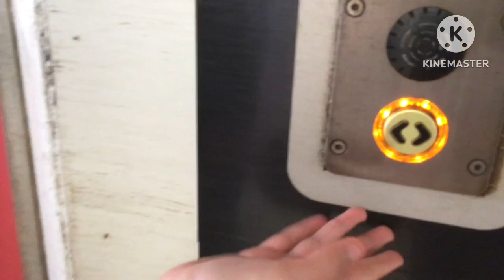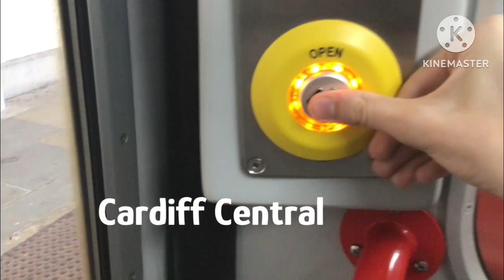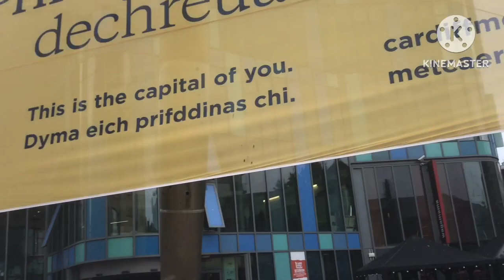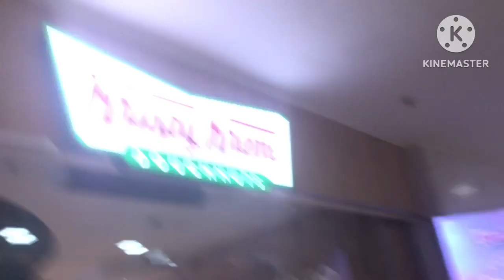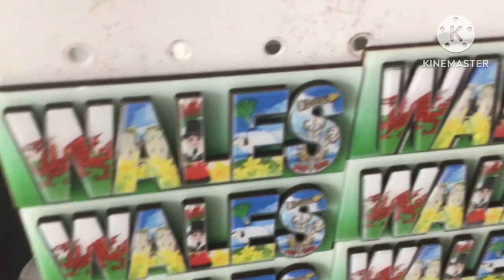A First time train ride to Cardiff 🏴󠁧󠁢󠁷󠁬󠁳󠁿 | VLOG #116 | 28/07/23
Was looking forward to be doing this vlog. As today we take you along for a ride from Barry to Cardiff on the train, and Exploring the City Centre!